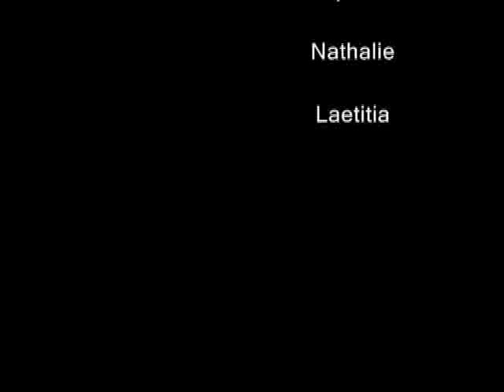L'ASSASYMPHONIE par THE BOOT'S DANCERS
Chorégraphe STEPHAN LAWSON, parrain de notre association